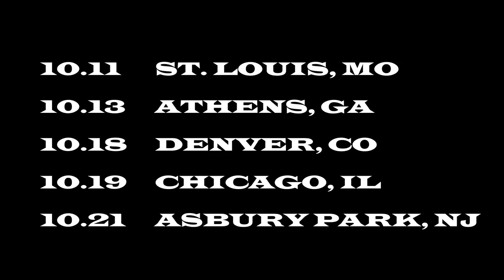A-Trak - Fool's Gold House Party Trailer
A-Trak Presents: Fool's Gold House Party Tour featuring Flosstradamus & Donnis

Thursday, October 11 - St. Louis, MO
Saturday, October 13 - Athens, GA
Thursday, October 18 - Denver, CO
Friday, October 19 - Chicago
Sunday, October 21 - Asbury Park, NJ